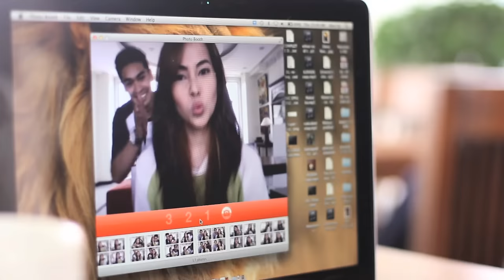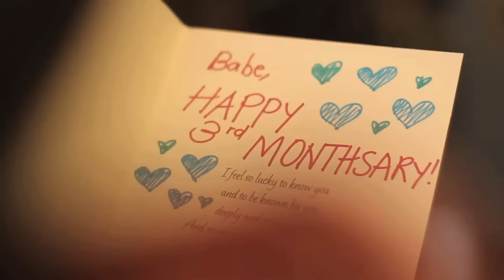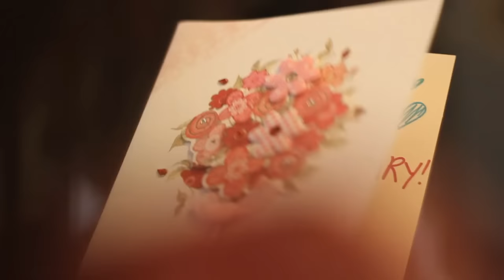Armchairs - Malaya Ka Na (Official Music Video)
Vote "Malaya Ka Na" by Armchairs at MYXPH.COM
1. POLL VOTING section.
2. Type "MALAYA KA NA - ARMCHAIRS" at the empty box.
VOTE ONCE PER DAY!

HELP US REACH THE TOP 20 OF PINOY MYX COUNTDOWN!

For a FREE "Malaya Ka Na" Ringback tone just text
"ML" to 2370 for Globe/TM and 2447 for Smart/Talk N' Text.

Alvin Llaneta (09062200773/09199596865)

Twitter & Instagram: @armchairsband

Malaya Ka Na - Armchairs (@Armchairsband)

Vocals: Aden Gavilaga (@AdenGavilaga)
Lead: Donie Dico (@martinzemartian)
Rhythm: Jeff Cornelio
Bass: Ron Estrella (@estrella_ron)
Drums: John Dominguez (@Dowmeng)

Team ‪#‎MalayaKaNa‬

Executive Producer
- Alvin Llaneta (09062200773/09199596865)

Assistant Directors & Second DOP
- John Dominguez & Ron Estrella

Starring:
- Kirk Vista (@kirkvista)
- Rhea Angela Lim (@angelalim16)

- INDIE-GO Boutique by Evan Arellano

- Ko-Ed Clothing by Kalvin Vista

Special Participation:
- Danica Flores ( @DanicaFloles )

Special Thanks:
- BIGTOP Media Productions
- RSVP Equipment Rentals
- Fr. Martin M. Macasaet, SDB
- Alet Gavilaga
- Issa Gavilaga
- Mayeth Syquia
- Loida Ruales Vasquez
- Maritess Dominguez

Malaya Ka Na - Armchairs
Words & Music by Aden Gavilaga
Music Produced at Pointbee Multimedia
Sound Engineers: Aaron Gonzales (Hidden Nikki) & Daniel Garcia (Earthmover)

Tuning: Eb
Intro: G-D-C
Verse/Chorus: G-D-C
Refrain: Am-C, Am-C-D

(Verse #1)
Nahalata Ko
Tila wala kang gana nung
Katabi kita
Di ka na tulad nung nakaraan
Wala na yung
Dating Ikaw

(Refrain)
Bigla mo nalang sasabihin
Ayaw mo na
Bigla mo nalang iisipin
Umalis na

(Chorus)
Dahil kung hindi ka masaya
Di ko pipigilan lumisan ka
At kung iisipin talaga
Wala narin ang 'yong pag-ibig
Sige na, Malaya ka na

(Verse #2)
Sandali lang
Parang ang daya naman
Di naman ako bumitaw
Teka lang
Biglaan na ako'y naligaw
Kaya naman pala

(Refrain)
(Chorus)

Malaya ka na
Malaya ka na